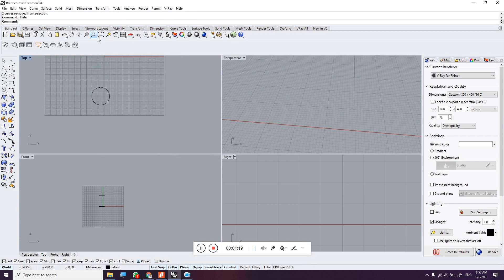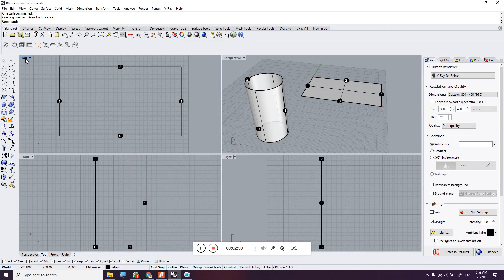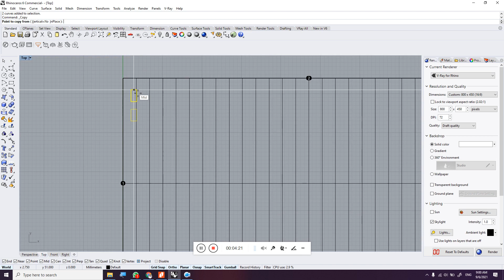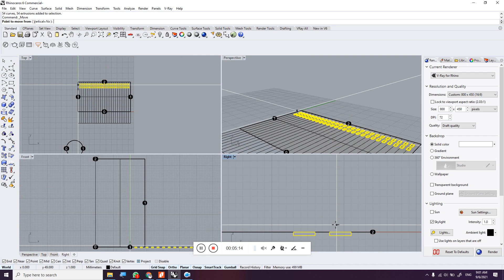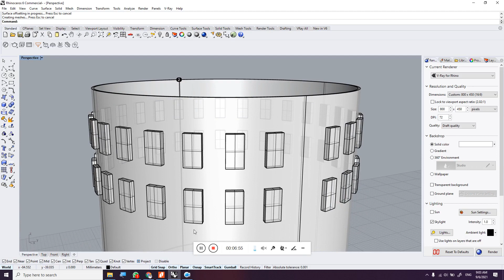LED curve surface